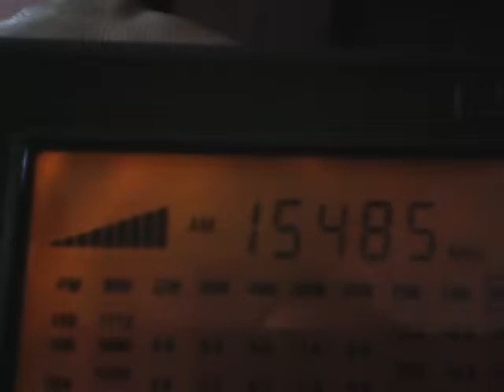Voice of tibet 15/3/13 1545gmt using degen de1103